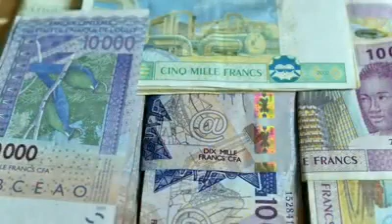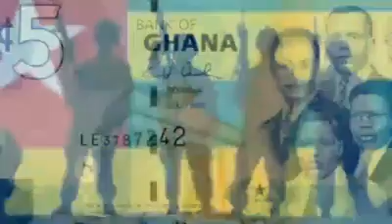Message Patriotique au President Emmanuel Macron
Video from Soldat De Dieu